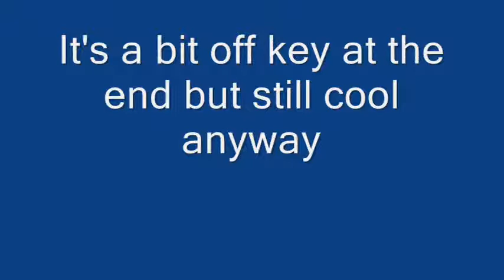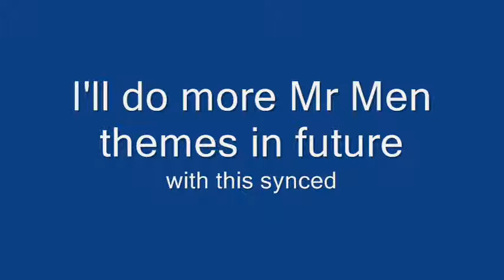A Unique remastered Mr Men theme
here is something that you don't see everyday
You should also see this VHSAndStoryUploader89
The version of the theme belongs to The Orchard Enterprises (the music company not the film distributor)